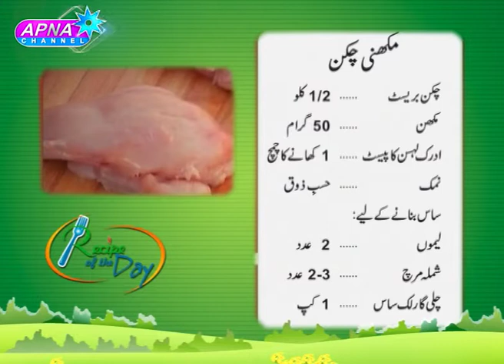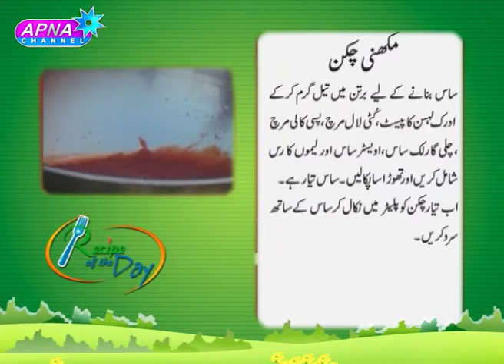Rambo and Sahiba EP 159 Khawaja Junaid